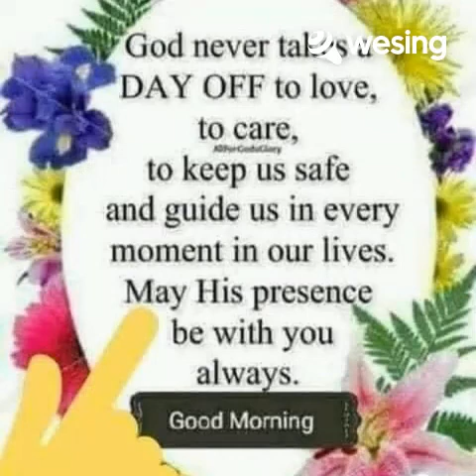🌹😄"Jesus You Are My Healer"🙏🎁My❤S🍎NG🎶